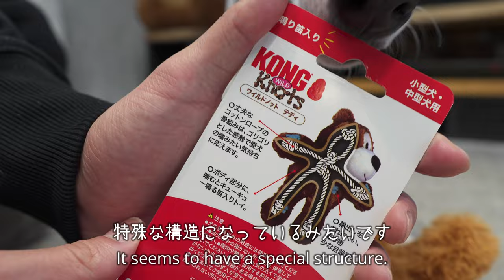すぐにおもちゃを壊してしまう愛犬へ○○をあげたら大喜び！ ＃108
犬の噛む力は人間の何倍も強いです。
中型犬になると引っ張る力も強いです。
強度のないおもちゃはあっという間に破壊・・・

丈夫な犬用品でおなじみKongが販売しているぬいぐるみがおススメです！

このチャンネルではウィペット『マメ』の成長記録を
毎週1回ペースで配信しています。